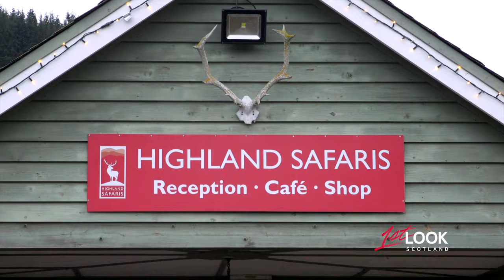Small town Scottish Charm to the Height of the Highlands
Drive beyond the hustle bustle of the Scottish cities and you’ll discover the small town charm of of Aberfeldy, where we meet some of the locals, starting off with a big one, Alan Cumming’s mum, Mary. We spend time with the villagers who run the local movie theater, a project near and dear to Alan’s heart.  We head to Haggart’s, home of Scottish Tweed.  And finally, we move to the DeliLight market to shop for a very special lunch up in the highlands. After a thrilling ride through the mountains with some help from Highland Safaris, we prepare a Scottish broth with Michelin commended chef, Tom Lewis, in the inspired scenery fit for a king.